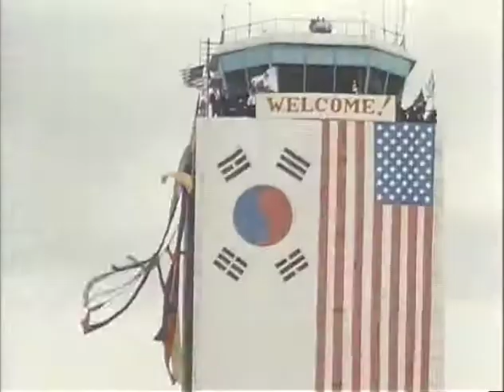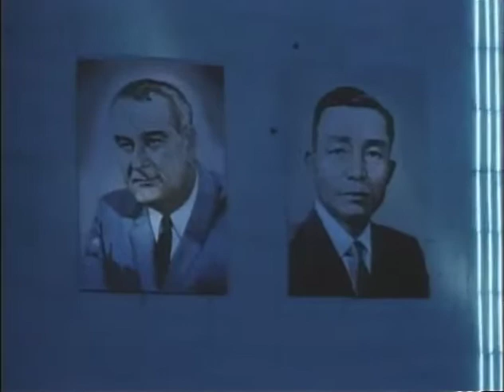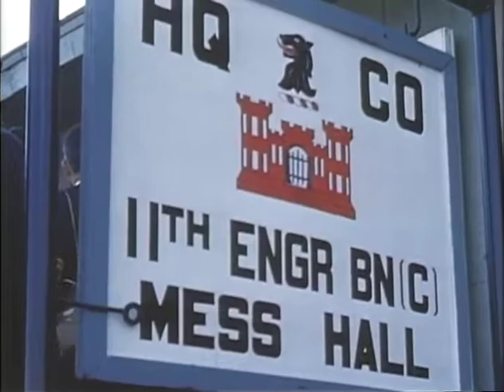MP761 outs2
2 of 19 outs reels from MP 761, "Asian Odyssey," by the White House Naval Photographic Unit. The "Navy Films" consist mostly of monthly reports on the activities of President and Mrs. Johnson from 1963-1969.

October 31-November 1, 1966: South Korea
[10/31/66] Kimpo Airfield, South Korea: LBJ arrival
[10/31] South Korea: Motorcade from Kimpo Airfield to downtown Seoul (huge crowd en route; several stops)
[10/31] City Hall Plaza, Seoul, South Korea: Thousands of people
[11/1] Camp Stanley, South Korea: LBJ, American soldiers
[11/1] Uijonbu, South Korea: LBJ visits 26th ROK Division
[11/1] [Seoul?], South Korea: LBJ arrives for meeting with Pres. Park
[11/1] Seoul: Motorcade
[11/1] Train ride; countryside; houses; people
[11/1] Crowds of Koreans; LBJ rides in white jeep; at village of Tae-an Myun